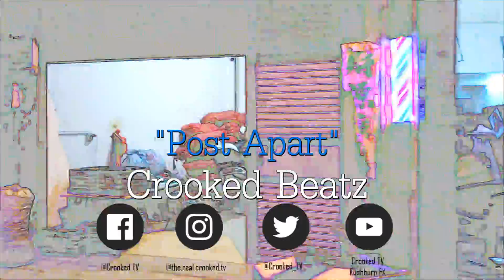[FREE] Isaiah Rashad x SPM x Schoolboy Q x West Coast x Dirty South Type Beat "POST APART"